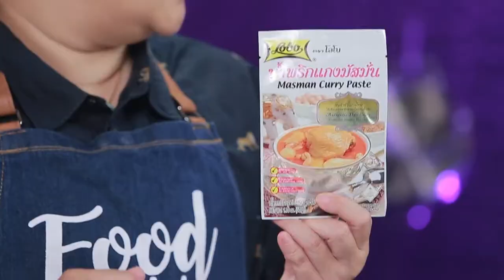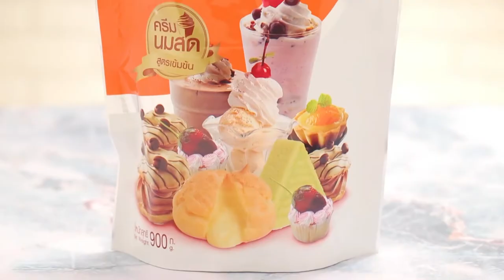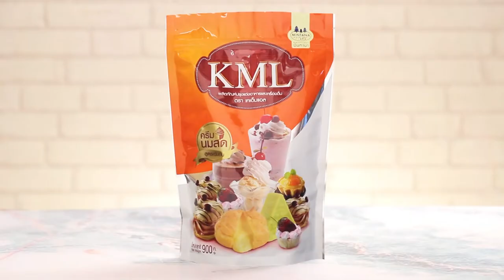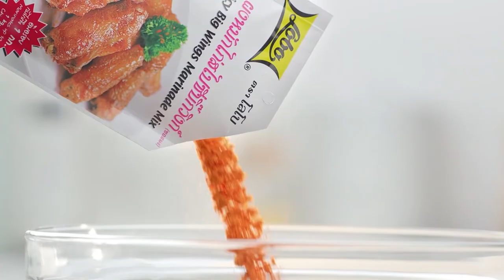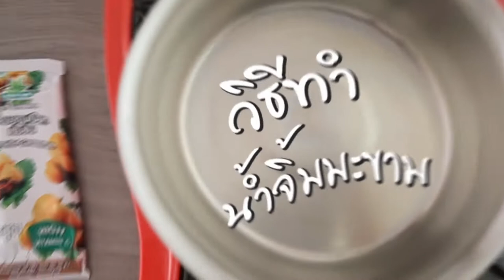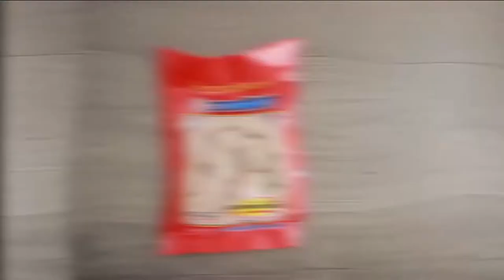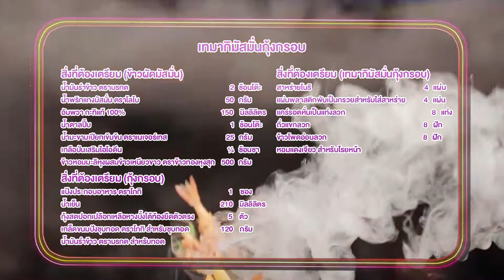'นานา' VS 'เท็ดดี้' เป่ายิงฉุบทำเมนู เทมากิมัสมั่นกุ้งกรอบ l FOOD FIGHTO l EP.75 [FULL]